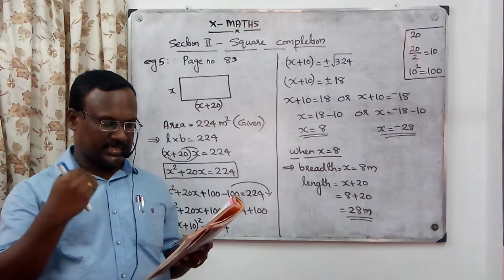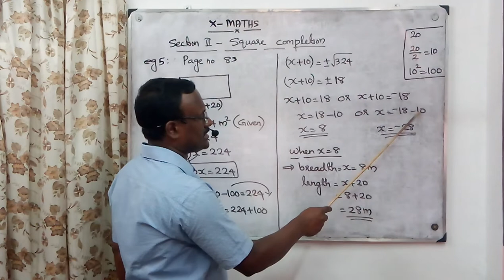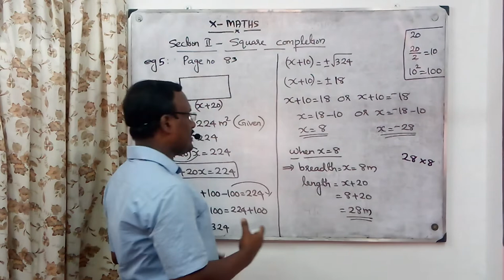SECOND DEGREE EQUATIONS/STD 10/MATHS/SECTION 2/SQUARE COMPLETION/EG.5